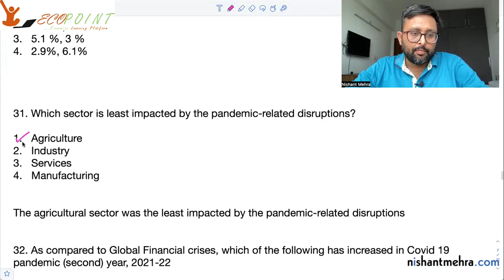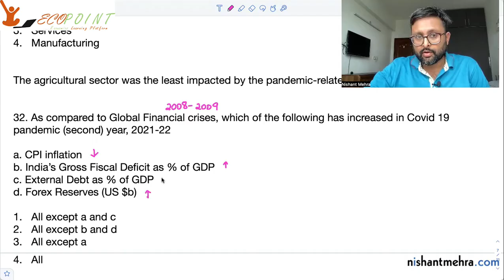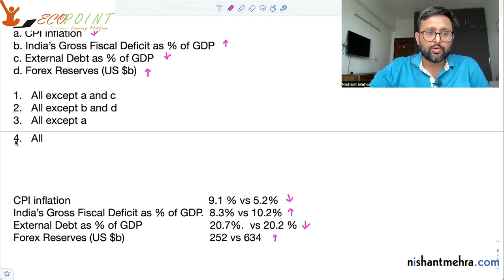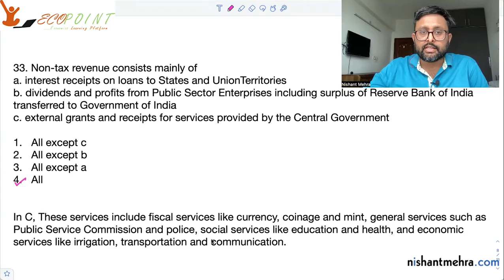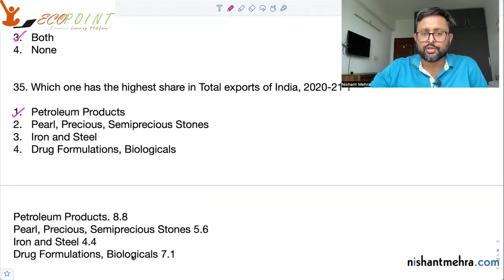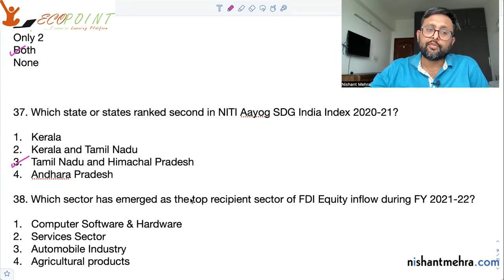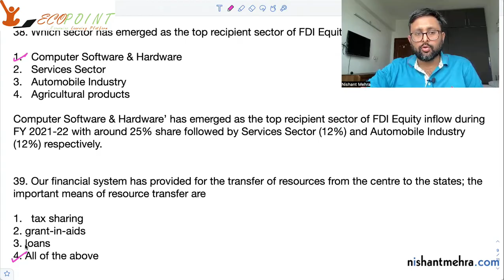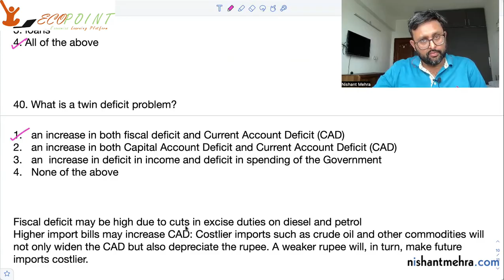Indian Economics MCQs | Part 3 | Economics Entrances | MSE | CUET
This video discusses few MCQs from the topic of Indian economics.

This is useful for those who are preparing for UGC NET NTA Economics Exam and preparing for different economics entrances such as madras school of economics, CUET

or visit Ecopoint.in for MA Economics Entrance Coaching